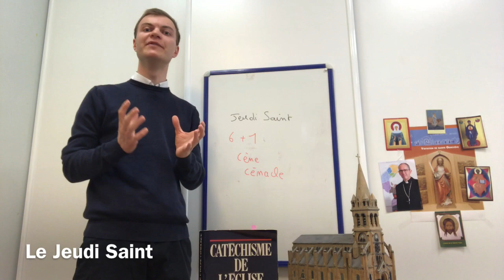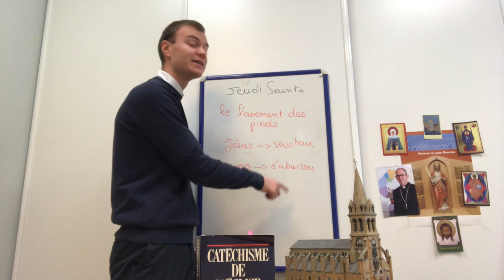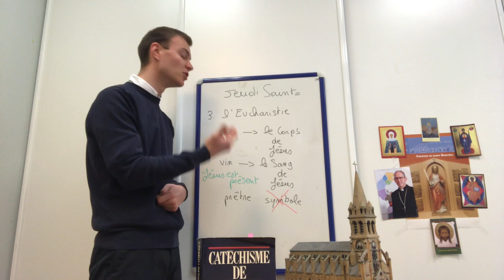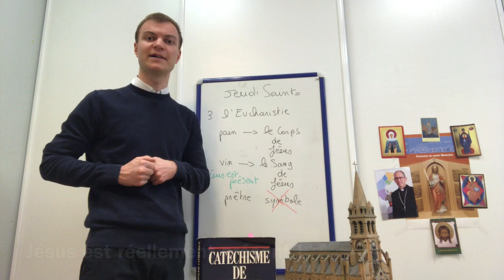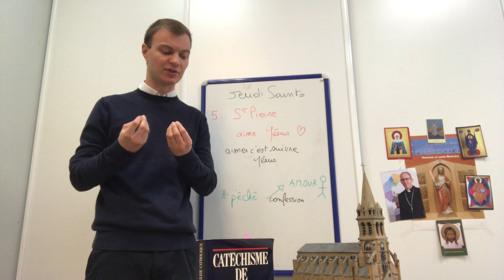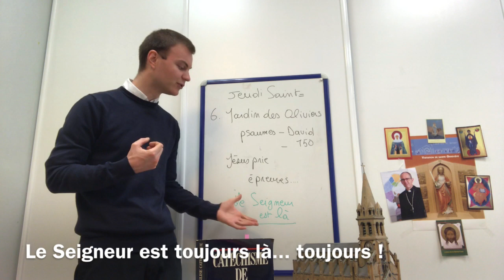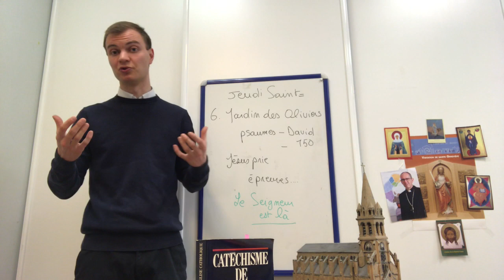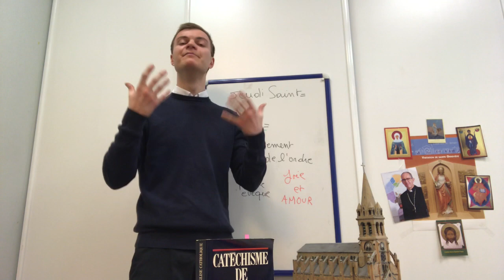Le Jeudi Saint pour les enfants du KT et les grands enfants du KT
Découvre ce qui se passe lors du Triduum Pascal... première vidéo le Jeudi Saint !